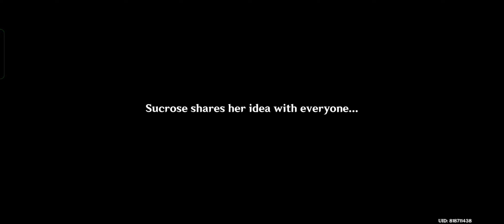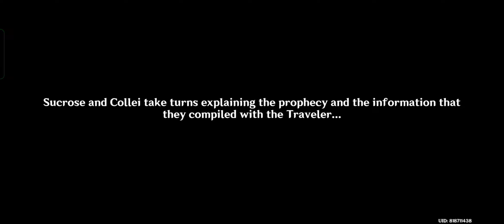Talk to Collei Genshin Impact